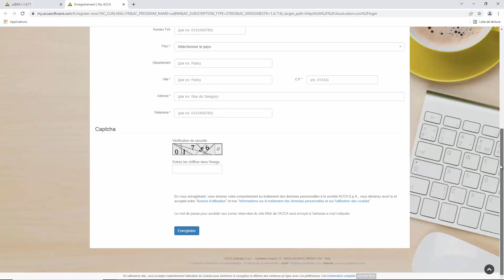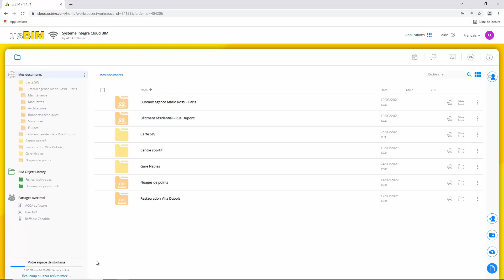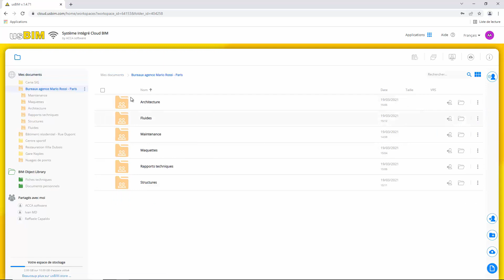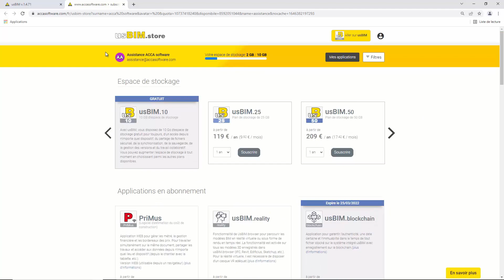Cours complet de usBIM – Leçon #01 Page d’accueil et boutique usBIM.store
Cours de formation complet de usBIM, la plateforme collaborative (BIM management system) pour gérer la numérisation des bâtiments et des infrastructures de manière simple, sûre et partagée à partir de n’importe quel dispositif (ordinateur, tablette, smartphone, etc.) et ou que vous soyez.
Leçon 01 – Page d’accueil et boutique usBIM.store